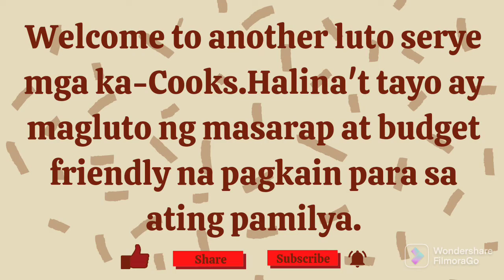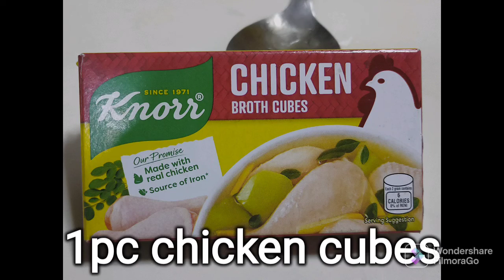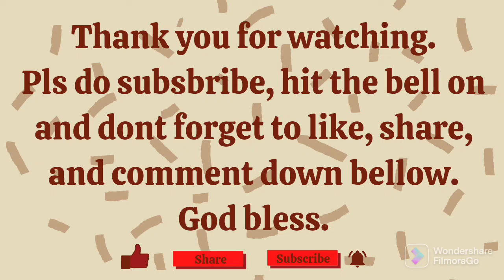HOW TO COOK SOPAS. MAS PINASARAP NA SOPAS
Level up na sopas mas pinasarap

Ingridients
200g macaroni shell
1 whole carrot
1 whole cabbage
250g chicken
4pcs hotdog
5 tbsp fish sauce
1tsp black pepper
1tsp salt
1pcs chicken cubes
1 head garlic
2 med size onion
2 tbsp butter or margarine